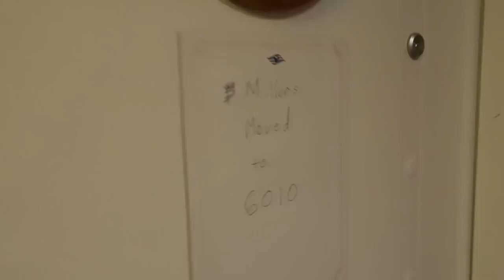A Fancy Sea Day - Disney Cruise Vlog 2018 - Disney Wonder - Day 2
Our second day on the Disney Wonder was spent at sea. We spent the day doing all kinds of activities - meeting characters, Anyone Can Cook, Art of the Theme Show Tour, and lots of laying by the pool and eating!  The evening was formal night with the Captain's reception where we met Captain Henry and got to look really fancy. Dinner at Animator's Palate included the first show with Sorcerer Mickey himself! A truly marvelous day!